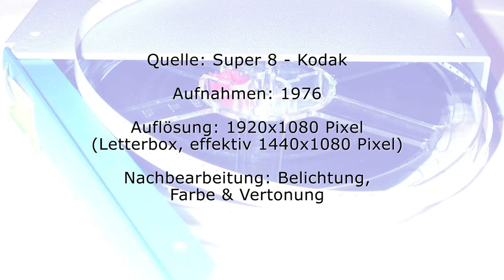HD Super 8 Film Kodak 1976 - bearbeitet.mpg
Super 8 Kodak Film aus dem Jahr 1976 in HD Auflösung.
Von digitalisiert und bearbeitet. Mehr Informationen befinden sich auf der Homepage.